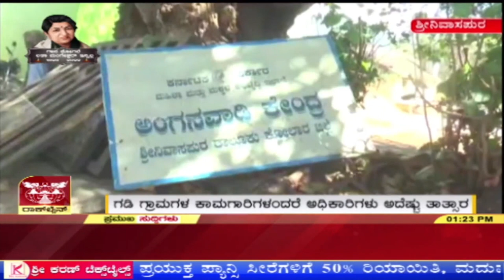ಶ್ರೀನಿವಾಸಪುರ ತಾಲೂಕಿನ ಎಂ.ತುಮ್ಮಲಪಲ್ಲಿ ಕುಗ್ರಾಮದಲ್ಲಿ ಘಟನೆ | AMOGGH TV